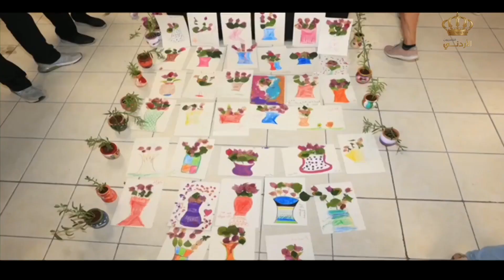مبادرة لونها بالأمل مغ غدير حدادين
غدير حدادين | فنانة تشكيلية
جمعية لونها بالأمل